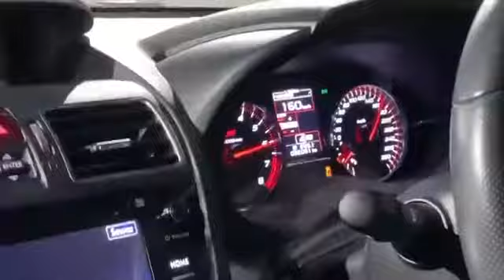Wrx Sti turbo noise compilation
Video mash up of all the different sounds of the Wrx Sti.
Blouch Turbo t51r
Xforce exhaust
E85 flex tuned!